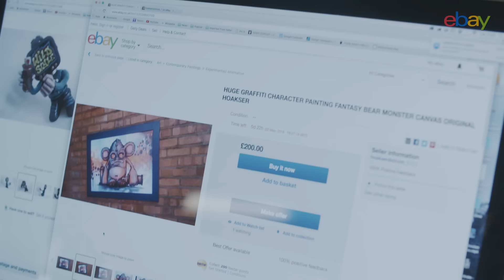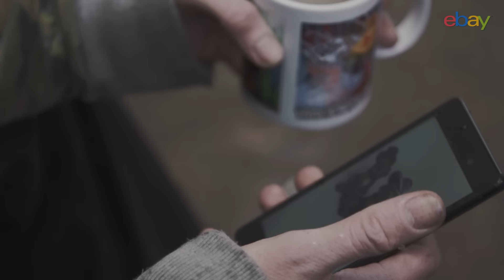eBay | eBay Seller Portraits - Hoakser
Meet Hoakser, the Birmingham-based graffiti artist who has set up his eBay account to sell his artwork to fans the world over.
Completely self-taught he’s been developing as an artist on the UK graffiti scene since the late 90s. He is now involved in local community projects, sharing his passion and life’s work with the next generation.